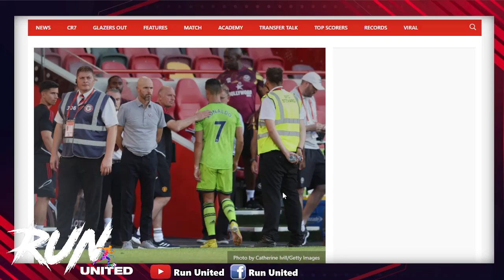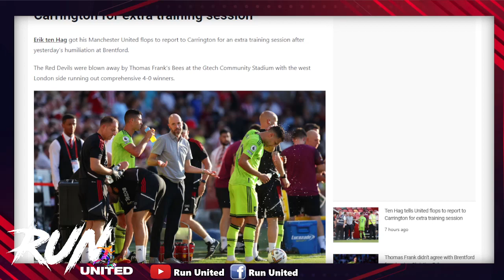เดือด! เทนฮากเข้มสั่งลงซ้อมวันหยุด/แมนยูพิจารณายกเลิกสัญญาพี่โด้/ผีแดงวางแผนเร่งซื้อแนวรุก+ดีลกั๊คโป